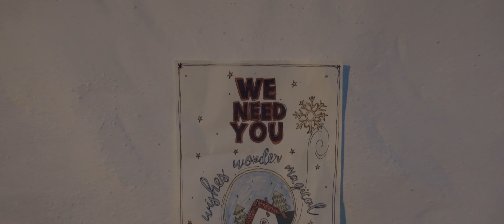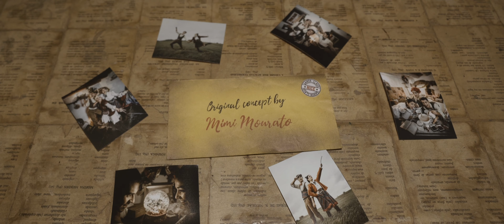A Christmas Miracle: a dance story by António Máximo and Mimi Mourato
A nossa forma de celebrar o Natal só podia ser uma: a Dançar! E esta coreografia do António Máximo e da Mimi espalha toda a magia que a quadra pede!

Rita Seixas - Camera, Editing and Color Grading @ritasxs
Tiago Parada - Costume Design @tiagoparadaa
Margarida Marques - Make up @daisymakeups
Original Concept by Mimi Mourato
Choreography António Máximo and Mimi Mourato

Jazzy Dance Studios